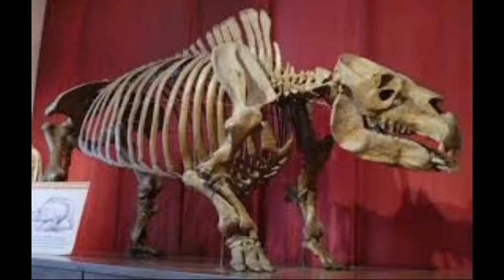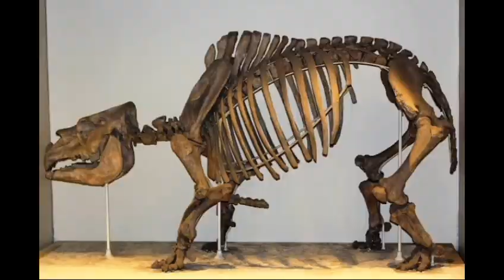Toxodonte - o "hipopótamo" da megafauna sul-americana